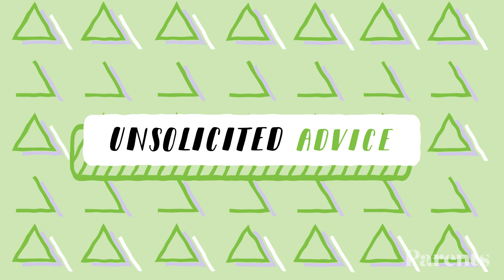You Have a Face Floating Around in Your Uterus! | Week 24 of Pregnancy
What Week 24 of Pregnancy is Really Like, hosted by comedian Jamie Aderski. Find out the size of your baby, plus how to properly install a car seat and why you might be getting a few more pimples right about now.